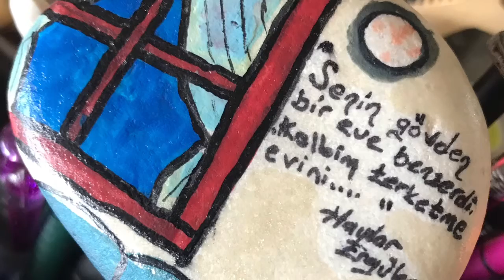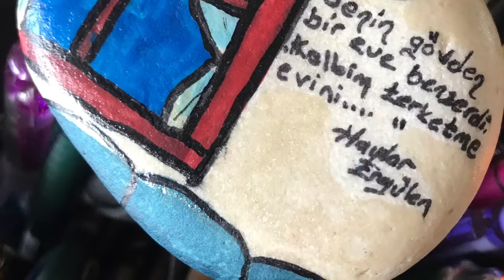haydar ergülen - komşu